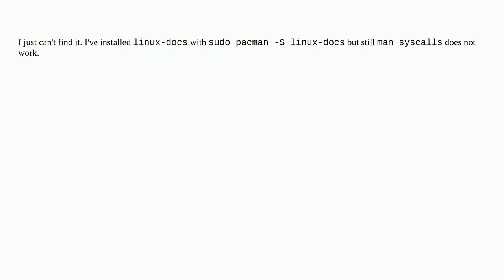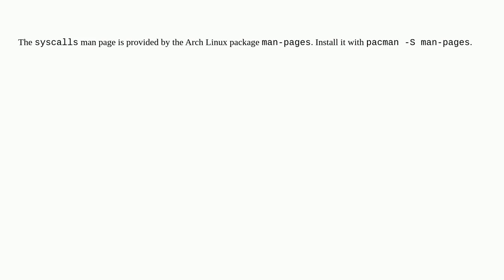Unix: man syscalls is missing in arch linux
man syscalls is missing in arch linux

A special thanks goes out to the awesome community

  arch-linux system-calls man